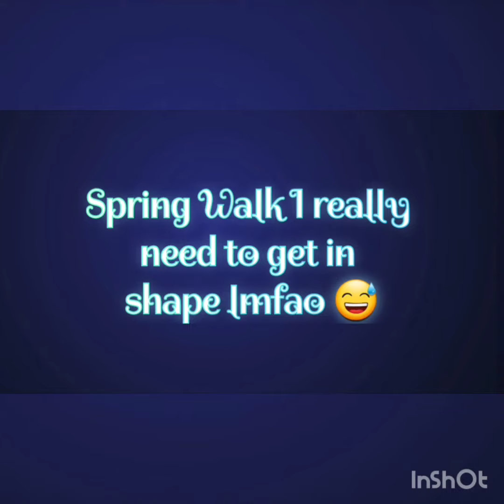May 2022 nature walk through shubie